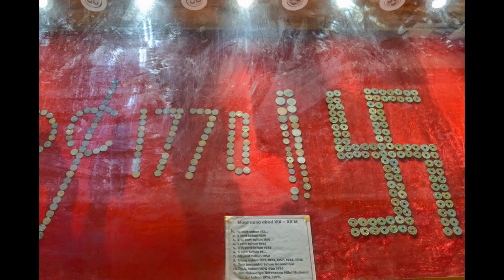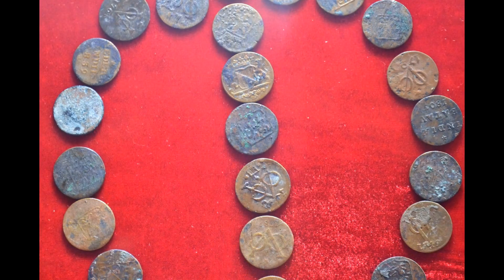Uang Logam VOC di Museum Kambang Putih - Tuban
Selain koleksi uang kuno yang berupa lembaran kertas, di Museum Kambang Putih yang berada di Kota Tuban - Jawa Timur, Indonesia juga ada koleksi uang kuno berupa logam.

Uang logam itu keluaran VOC pada masa kolonial Belanda di Indonesia. Uang VOC itu terbuat dari tembaga dan pada sisinya terdapat gambar lambang dan tulisan ala VOC.

Selain itu juga ada uang kuno pada masa Tiongkok kuno. Pada uang itu terdapat tulisan dalam huruf Tiongkok dan kotak kecil di bagian tengahnya.